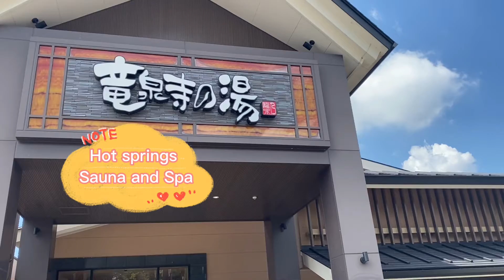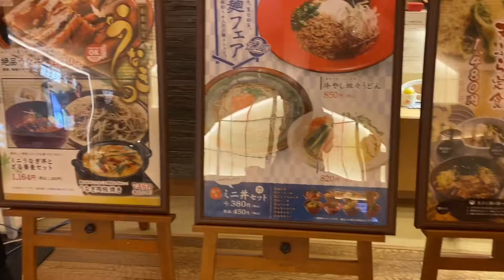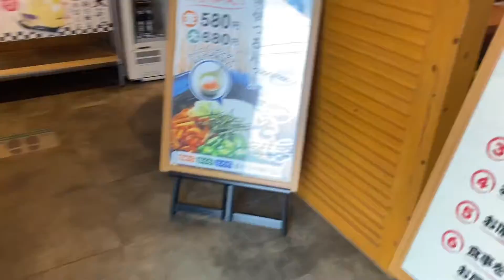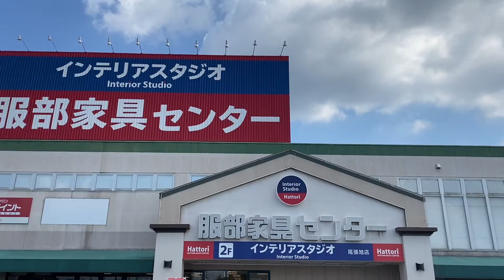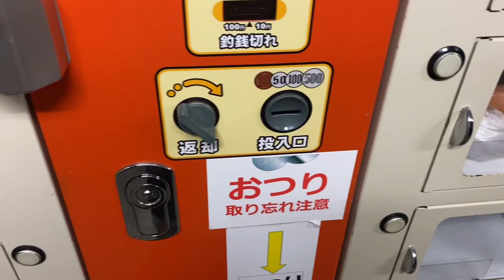Sunday it’s my Family day ||Eli Kato Vlogs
My Families going to Shopping and Eating to Restaurant playing a Game Center in Nagoya Aichi ken||Eli Kato Vlogs music by cupcut